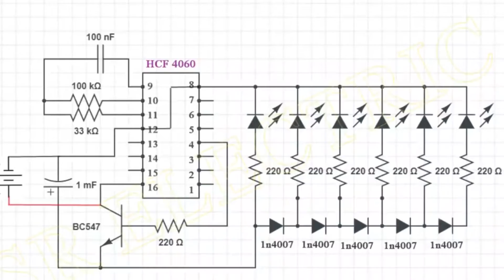TOP4 AWESOME SIMPLE INVENTIONS